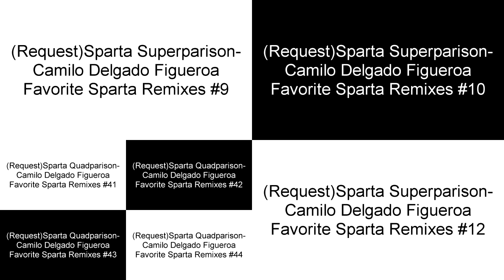(Request)Sparta Ultimateparison:Camilo Delgado Figueroa Favorite Sparta Remixes #3